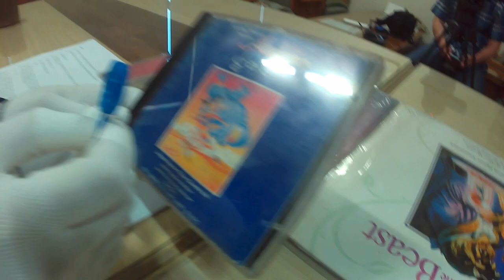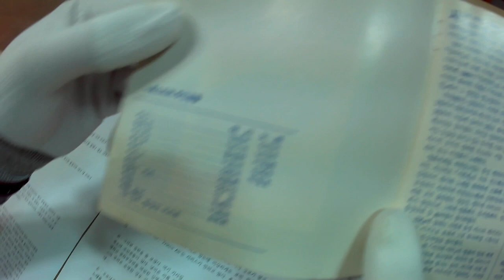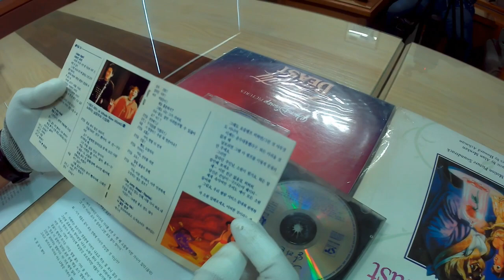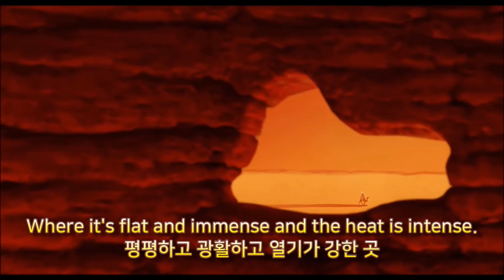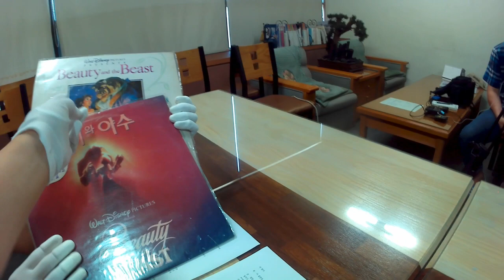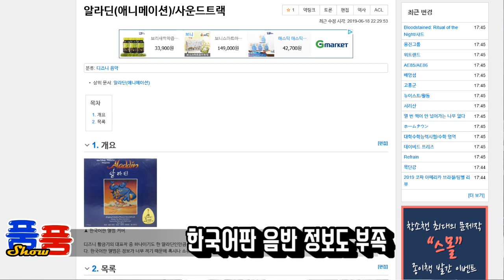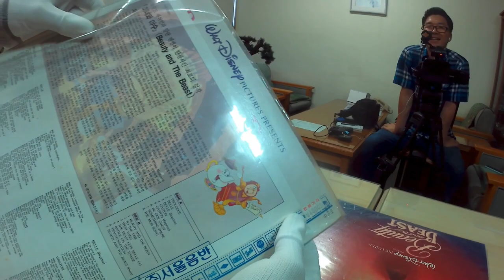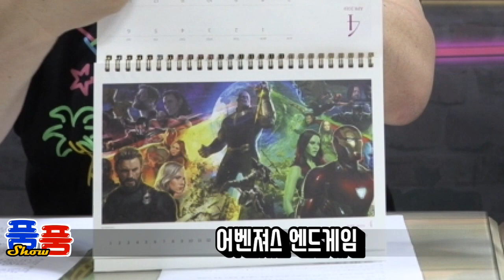알라딘 OST의 숨겨진 비밀 - 덕후쑈 품품쑈 제8회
900만을 넘어 천만까지 넘본다? 역주행 뮤지컬 영화 '알라딘'!  스트리밍 서비스도 안된다는 휘귀본 중의 휘귀본 원작 애니메이션 한국어 더빙판 OST. 여기에 숨겨진 비밀이 있다는데... 그 비밀은?